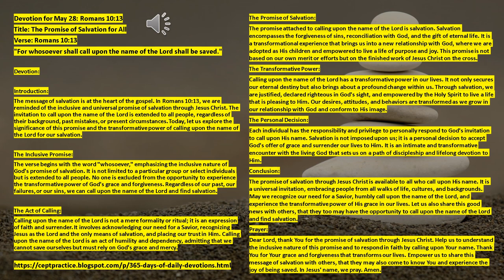Devotion for May 28, Romans 10 verse 13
Devotion for May 28: Romans 10:13

Title: The Promise of Salvation for All

Verse: Romans 10:13

Devotion:

Introduction:

The message of salvation is at the heart of the gospel. In Romans 10:13, we are reminded of the inclusive and universal promise of salvation through Jesus Christ. The invitation to call upon the name of the Lord is extended to all people, regardless of their background, past mistakes, or present circumstances. Today, let us explore the significance of this promise and the transformative power of calling upon the name of the Lord for our salvation.

The Inclusive Promise:

The verse begins with the word "whosoever," emphasizing the inclusive nature of God's promise of salvation. It is not limited to a particular group or select individuals but is extended to all people. No one is excluded from the opportunity to experience the transformative power of God's grace and forgiveness. Regardless of our past, our failures, or our sins, we can call upon the name of the Lord and find salvation.

The Act of Calling:

Calling upon the name of the Lord is not a mere formality or ritual; it is an expression of faith and surrender. It involves acknowledging our need for a Savior, recognizing Jesus as the Lord and the only means of salvation, and placing our trust in Him. Calling upon the name of the Lord is an act of humility and dependency, admitting that we cannot save ourselves but must rely on God's grace and mercy.

The Promise of Salvation:

The promise attached to calling upon the name of the Lord is salvation. Salvation encompasses the forgiveness of sins, reconciliation with God, and the gift of eternal life. It is a transformational experience that brings us into a new relationship with God, where we are adopted as His children and empowered to live a life of purpose and joy. This promise is not based on our own merit or efforts but on the finished work of Jesus Christ on the cross.

The Transformative Power:

Calling upon the name of the Lord has a transformative power in our lives. It not only secures our eternal destiny but also brings about a profound change within us. Through salvation, we are justified, declared righteous in God's sight, and empowered by the Holy Spirit to live a life that is pleasing to Him. Our desires, attitudes, and behaviors are transformed as we grow in our relationship with God and conform to His image.

The Personal Decision:

Each individual has the responsibility and privilege to personally respond to God's invitation to call upon His name. Salvation is not imposed upon us; it is a personal decision to accept God's offer of grace and surrender our lives to Him. It is an intimate and transformative encounter with the living God that sets us on a path of discipleship and lifelong devotion to Him.

Conclusion:

The promise of salvation through Jesus Christ is available to all who call upon His name. It is a universal invitation, embracing people from all walks of life, cultures, and backgrounds. May we recognize our need for a Savior, humbly call upon the name of the Lord, and experience the transformative power of His grace in our lives. Let us also share this good news with others, that they too may have the opportunity to call upon the name of the Lord and find salvation.

Prayer:

Dear Lord, thank You for the promise of salvation through Jesus Christ. Help us to understand the inclusive nature of this promise and to respond in faith by calling upon Your name. Thank You for Your grace and forgiveness that transforms our lives. Empower us to share this message of salvation with others, that they may also come to know You and experience the joy of being saved. In Jesus' name, we pray. Amen.

Devotion for May 29: Philippians 4:13

Title: Strength in Christ

Verse: Philippians 4:13